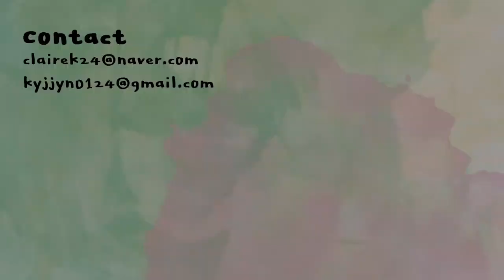[ENG] 클렌징 패드로 메이크업 슥 지우고 스킨케어까지🌙올리브영 추천템 | from cleansing to night skincare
*본 영상에는 클라뷰 (KLAVUU)의 간접광고가 포함되어 있습니다.

클라뷰
퓨어 펄세이션
피에이치 밸런싱 퀵
클렌징 패드
KLAVUU
pure perlsation
pH balancing quick
cleansing pad
22,000KRW

 ① 일정: 6/1~6/30
     : 6월 한달간 올리브영 온오프라인에서 퀵클렌징패드 100매
      정가 22,000원 - 16,500원으로 세일 진행
 ②  일정: 6/21~6/30
     : 클라뷰 브랜드관 세일 기간으로 해당 기간동안 추가 세일 진행
      정가 22,000원 - 6월 세일 16,500원 - 기간 한정 특가 14,000원대

클라뷰
퓨어 펄세이션
리바이탈라이징 인텐시브
필링 젤
KLAVUU
pure pearlsation
revitalizing intensive
peeling gel
15,000KRW

빌리프
유쓰 크리에이터
에이지 넉다운 워터 에센스
BELIEF
youth creator
age knockdown
water essence
64,000KRW

빌리프
유쓰 크리에이터
에이지 넉다운 밤
BELIEF
youth creator
age knockdown
bomb
75,000KRW

아이오페
레티놀 엑스퍼트 0.1
IOPE
retinol expert
0.1
80,000KRW

립리프
스티밍 립 마스크
LIPLIEF
steaming
lip mask
15,000KRW